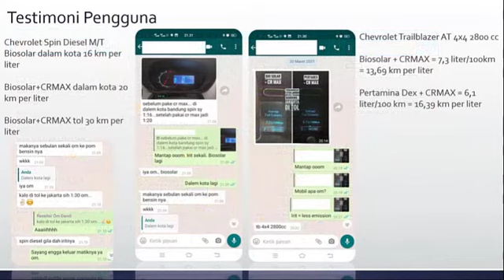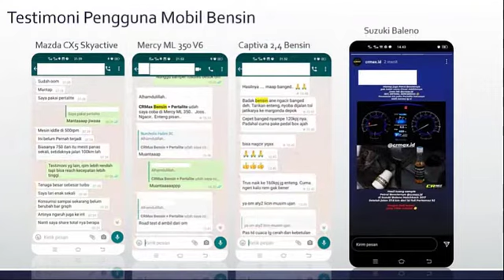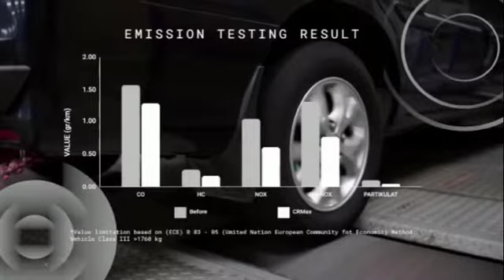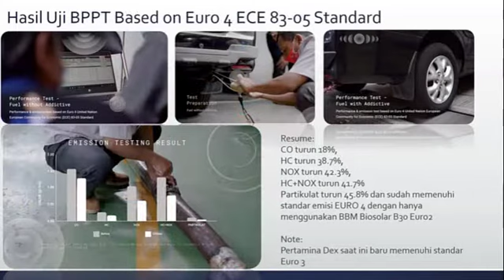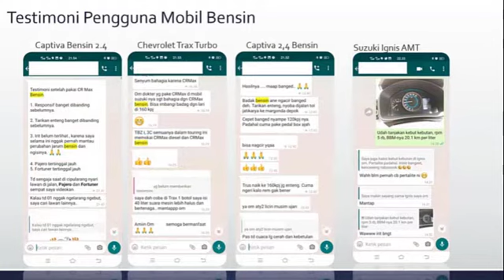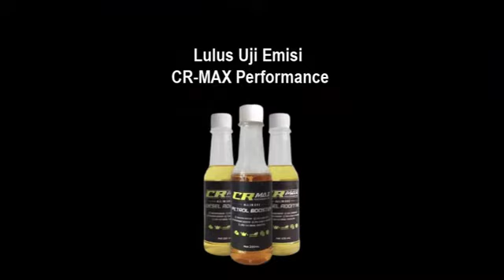CRMAX PERFORMANCE - FUEL ADDITIVE for Every Vehicle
Additive CRMAX Performance mampu menjadi solusi seluruh permasalahan yang anda alami pada kendaraan. CRMAX Performance dikembangkan berdasarkan kondisi bahan bakar solar, bio solar dan bensin di Indonesia, diformulasikan dengan senyawa terbaik dan berkualitas yang diadopsi dari beberapa US Patent. Penggunaan CRMAX adalah membantu menurunkan polutant 35-40%  untuk setiap tetes bbm yanga anda gunakan dan juga penghematan penggunaan bbm sekitar 30-40% dari aktivitas produktive normal anda. Suara mesin menjadi smooth (tdk mengelitik) dgn bbm apa saja yg anda pakai.